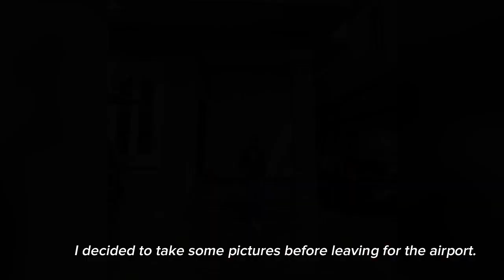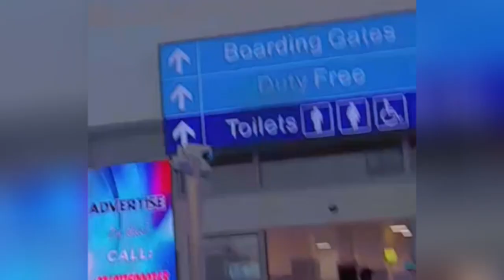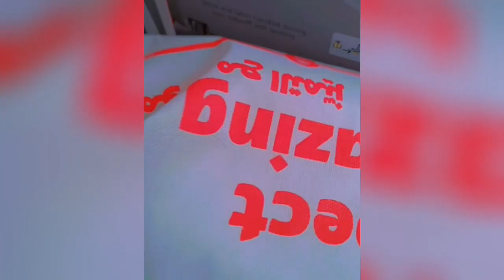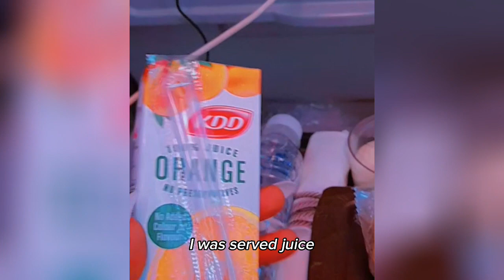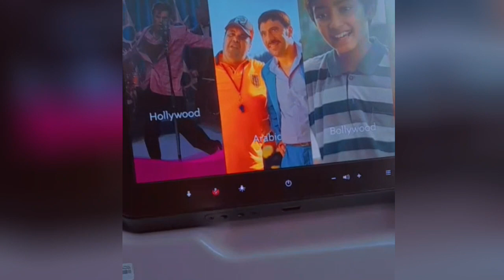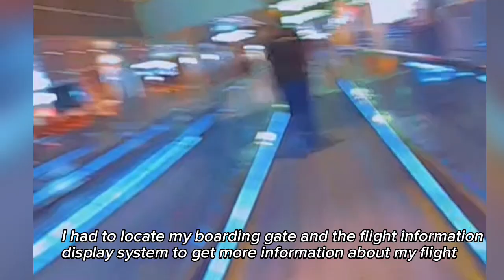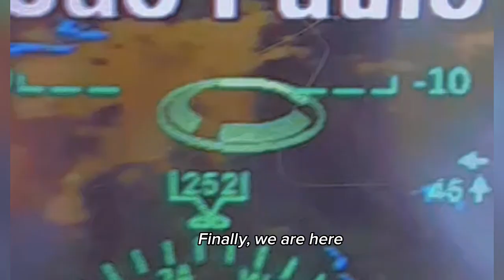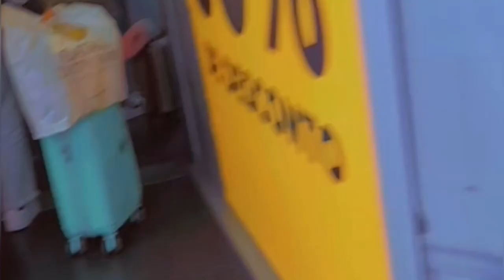RELOCATION TRAVEL VLOG: MOVING FROM NIGERIA TO BRAZIL | FAMILY REUNION VISA |FIRST TIME FLYER |QATAR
This is one of the few relocation vlogs you will see from Nigeria to Brazil, and I am glad to be sharing it with you.
This journey was our answered prayer.
Siri, please play me. "See what the Lord has done by Nathaniel Bassey." lol

Finally, three years of being apart are over. Yes, we wished, we prayed, we waited, and God made it possible. To everyone in a long-distance relationship like ours, keep your hope alive; your testimony is on the way.

So come with me on this 20hrs journey. I hope you will be entertained and informed.

Instagram, Tiktok: Tunmikedamilola

Background Music
PV-Activity-Travel-Vlog-Family(931116) song created by ImoKenpi-Dou
Travel log/ VLOG! ethnic pop by NANA
How wonderful by Muspace
Free Beat by Jersey Lee
Storytelling by Adriel
Memories Bring back you by stevanus KT
Travel vlog, guitar Indie Pop by Atago Sounds